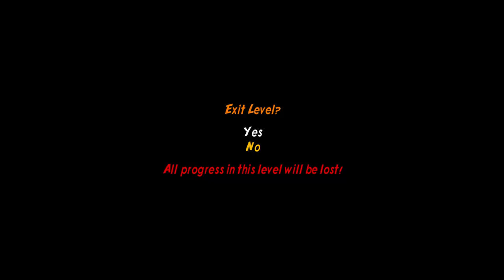LEGO® Indiana Jones™ 2 Kingdom of the Crystal Skull - Part 2 Part 37